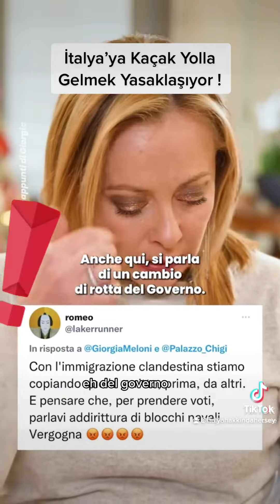İtalya’ya Kaçak Yollarla Gelmek Yasaklanıyor! Yeni Kanunlar Yolda ‼️italya